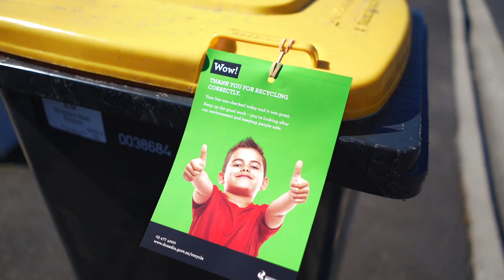Finalist Video Dunedin